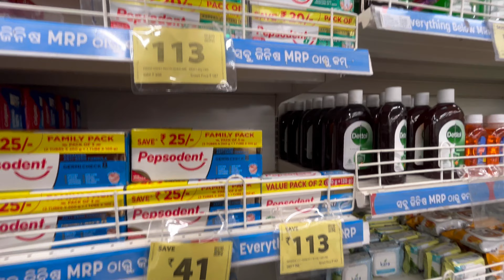Smart Bazaar / Big Bazaar vlog / daily vlogs / # 679